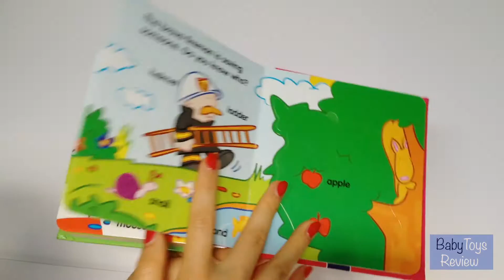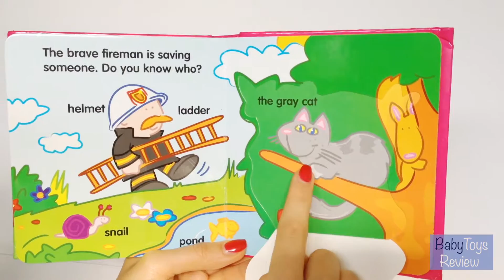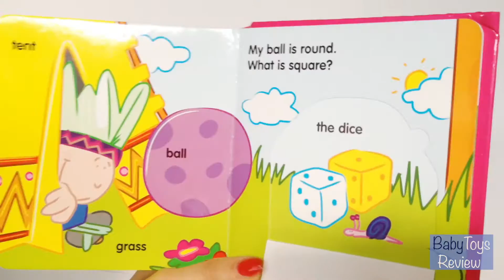Nauka angielskiego dla dzieci 2 - podstawowe słówka - część 4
Nauka języka angielskiego dla dzieci i początkujących z książeczką My Peekaboo fun, learning to count.

Czytanie słówek po angielsku, a później po polsku z obrazkami.

Nauka czytania, rozumienia i wymowy słówek angielskich. Polsko-angielskie.

Bajki, opowiadanki dla dzieci.

Przejdź do kolejnej części lub odsłuchaj tyle razy, ile potrzebujesz.